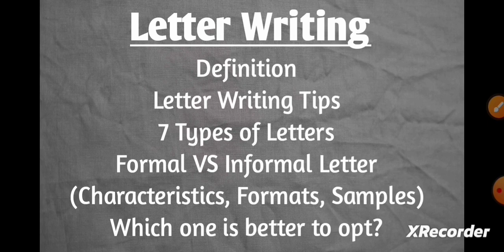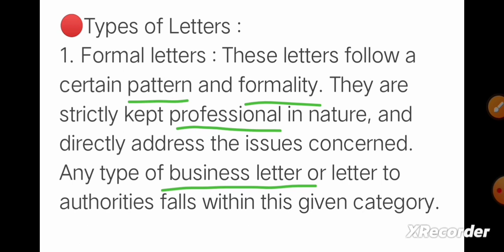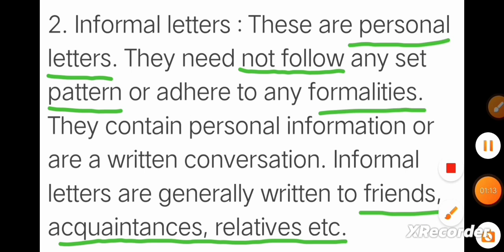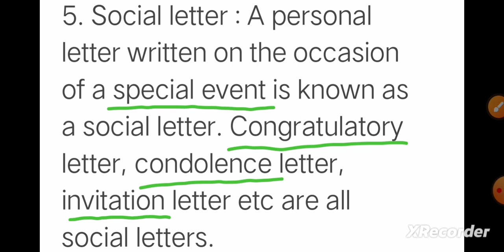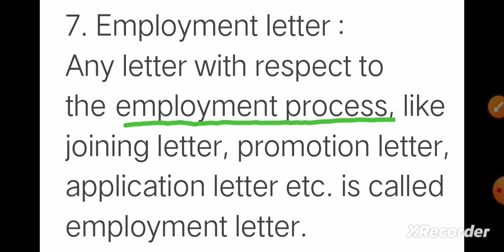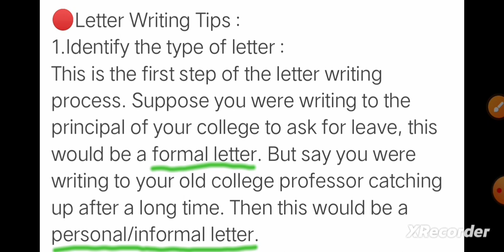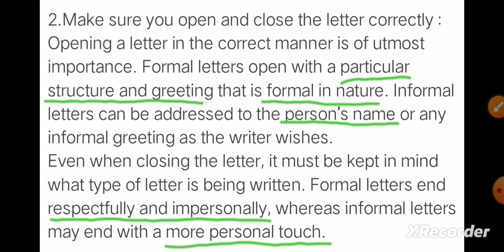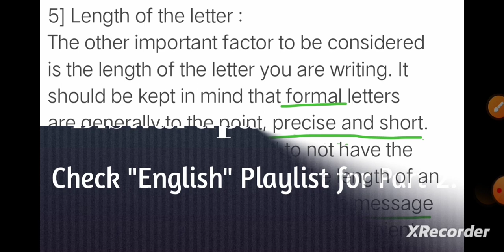How to score above 90% in letter writing? For ICSE,CBSE,UGC,UPSC,WBCS,SSC,BANK,etc.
🔴How to score above 90% in letter writing? For ICSE,CBSE,ISC,UGC,UPSC,WBCS,SSC,BANK,etc.🔥 English Writing Skills

I'm a UGC 3rd Year student & I achieved 80% in my 1st year by just following my SELF-MADE NOTES.

I'm going to upload all those "NOTES" for you all.

Check "ABOUT THE CHANNEL" to know more about me.

⭕ NOTE :
CBCS-UGC Notes on (CC, GE, SEC, AECC Papers) & miscellaneous videos will be uploaded.

letter to god class 10
letter jimin
letter to editor
letter writing class 12
letter writing in kannada
letter writing format
letter writing in hindi class 10
letter writing in english class 9
how to write letter in english
how to write letter in hindi
how to write letter to editor
how to write letter writing
how to write letter to editor class 10
how to write letter in english class 10 board exam 2023
how to write letter in ms word